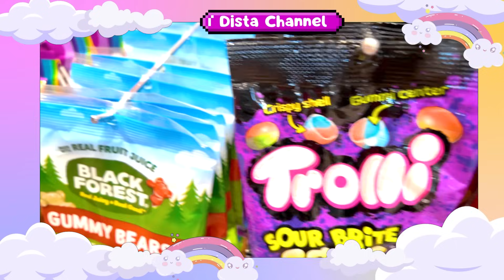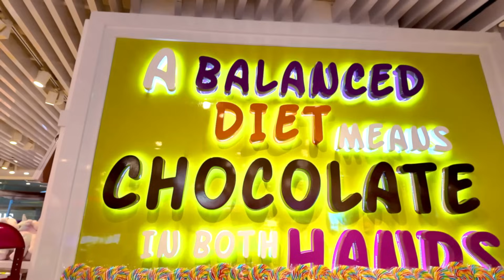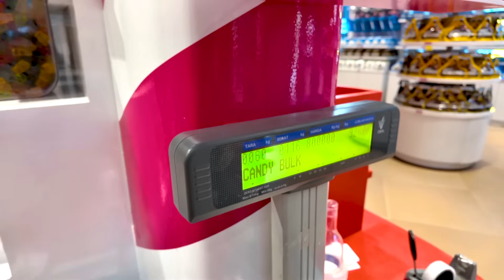DISTA BORONG PERMEN LUAR NEGERI DI CANDYLISIOUS TERBESAR BALI!! SEMUA PERMEN LUAR NEGERI ADA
Dista borong permen luar negeri di Candylisious terbesar Bali! Semua permen luar negeri ada di sini! Tonton vlog viral ini sekarang!

Terimakasih selalu support dan dukung Dista ya.. ☺️